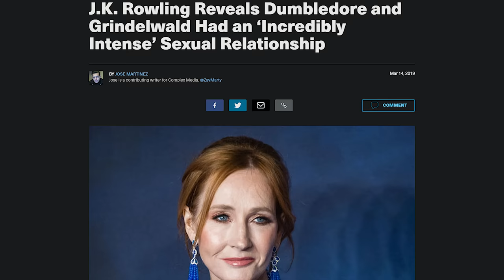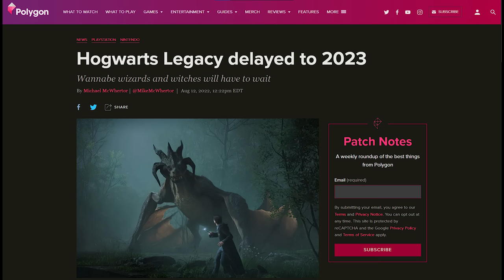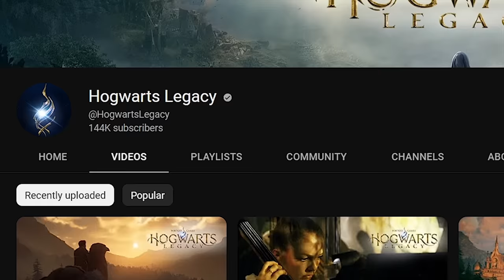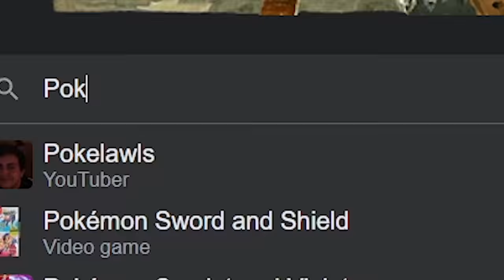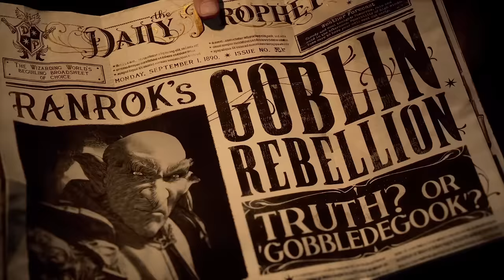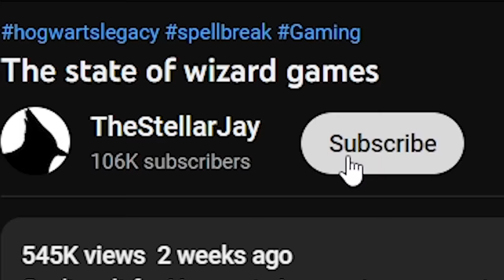The future of wizard games...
Have a private Christmas & a safe New Year with Atlas VPN Premium! Get it for just $1.70/mo + 6 months extra.

Hogwarts legacy will be the most wizard of all the wizard games. Shoutout to Youtube for forcing me to censor my videos.

End screen music: Game Chops Zelda and chill: Song of storms